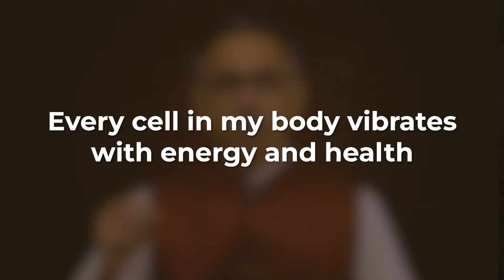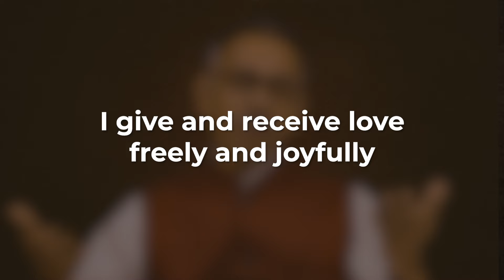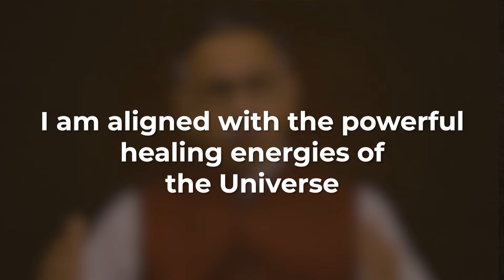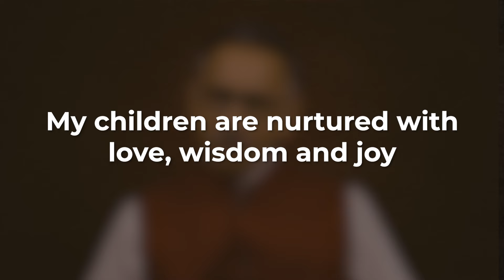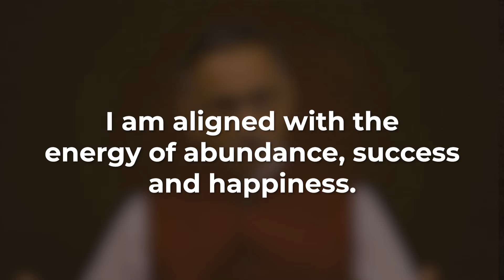Affirmation Meditation | Unnikrishnan Balakrishnan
Enhance your well-being with powerful affirmations in this transformative video and immerse yourself in a guided meditation touching on health, wealth, career, relationships, and healing for a profound inner shift.

INDEX:
00:00 Introduction
00:17 About affirmations
00:40 Simple Affirmations - Examples
01:28 Special Affirmations
05:36 Guided Affirmation Meditation
27:43 Conclusion

About the Presenter:

CA. Unnikrishnan Balakrishnan is a Chartered Accountant turned Life Coach based at Academy for Personal Excellence, India.

AcademyPX offers a range of services including daily morning meditations, NLP & Mind Power Training, and Law of Attraction courses, all of which are available online.

Additionally, Unnikrishnan regularly hosts the Journey Within Residential Retreat, featuring spiritual sessions rooted in non-dual understanding.